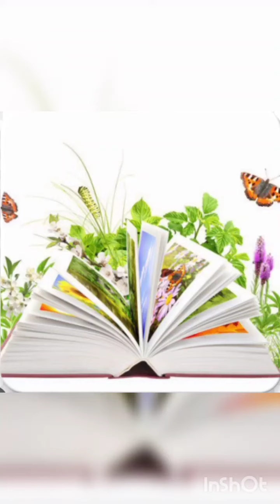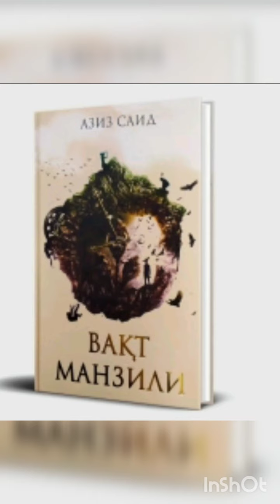Aziz Saidning "Vaqt manzili" nomli kitobi uchun booktreyler